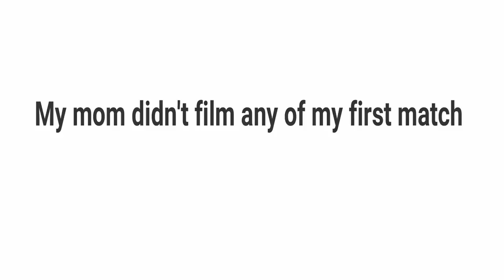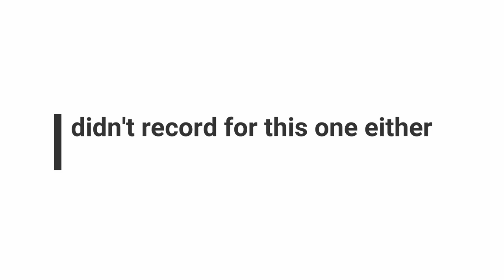tennis tournament in lawrenceville